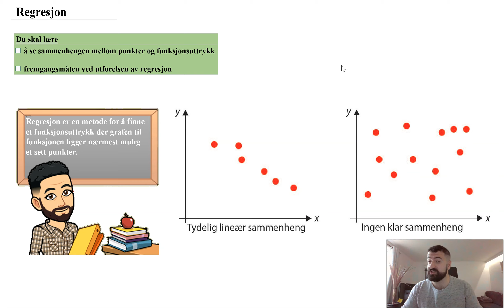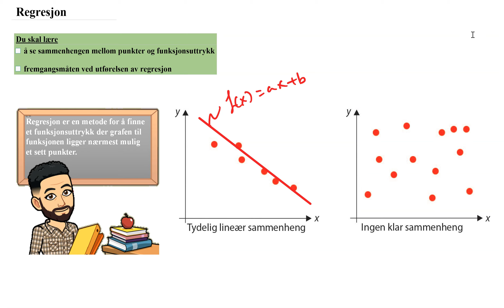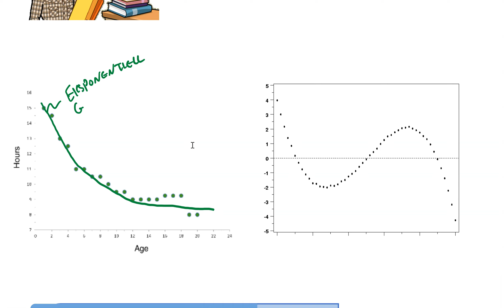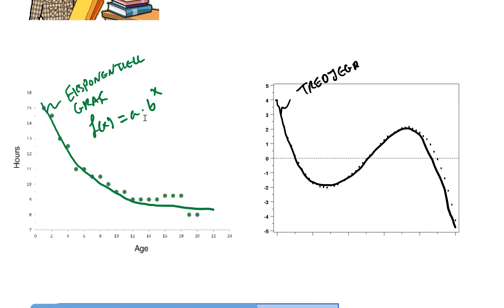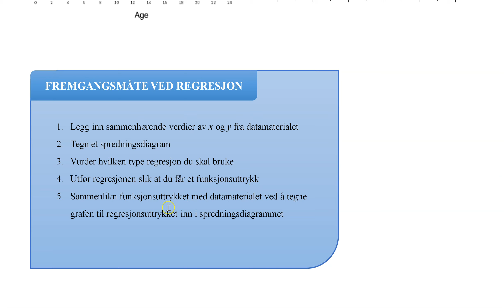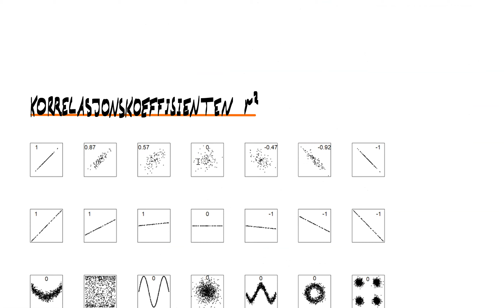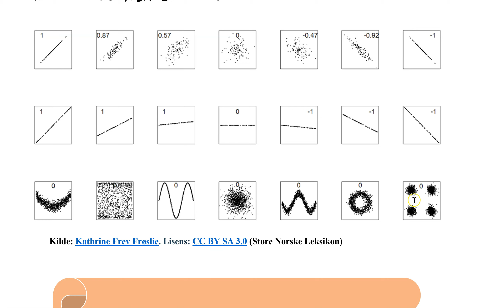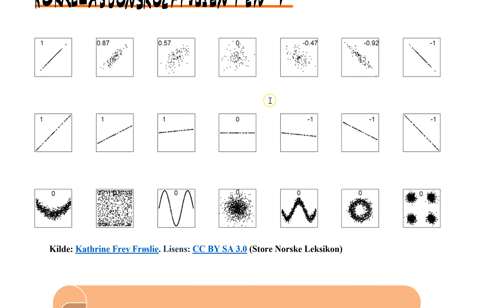Regresjon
Videoen gir en introduksjon til regresjon og forklarer hva regresjon brukes til, og viktigheten av korrelasjonskoeffisienten, r.